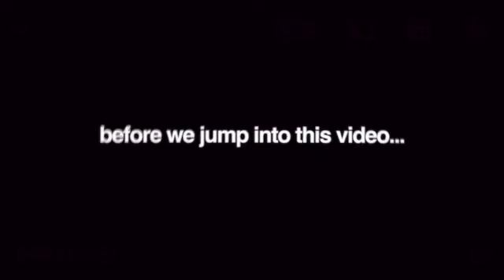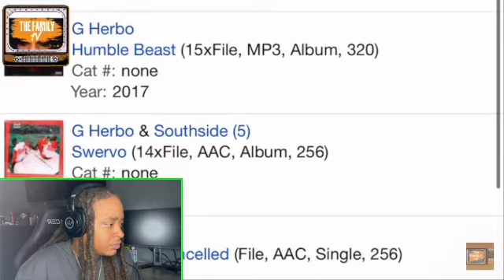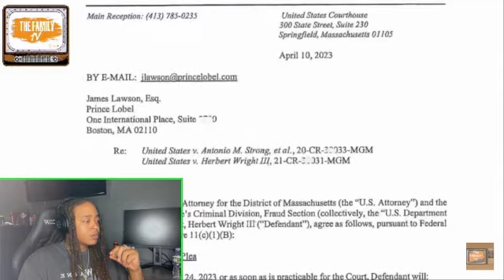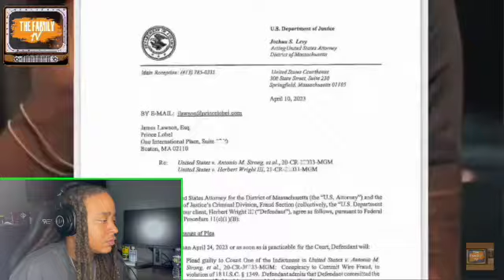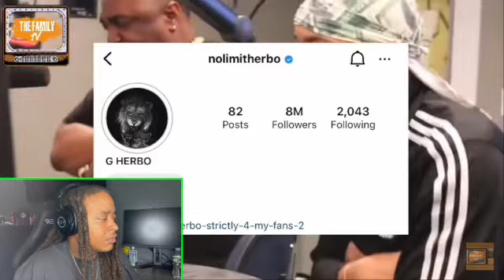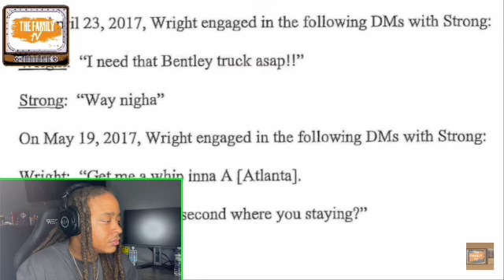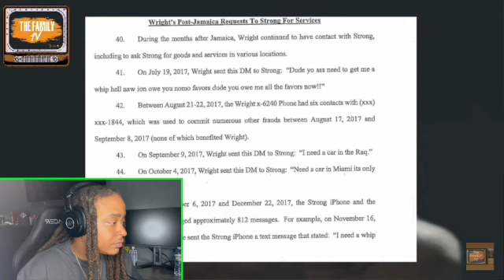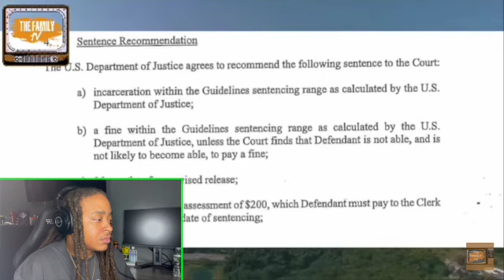G Herbo From Fraud to Fame: The Twisted Path of Chicago's Jet Hopping Rapper!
reaction reactionvideo fypシ explorepage djakademiks G Herbo From Fraud to Fame: The Twisted Path of Chicago's Jet Hopping Rapper!